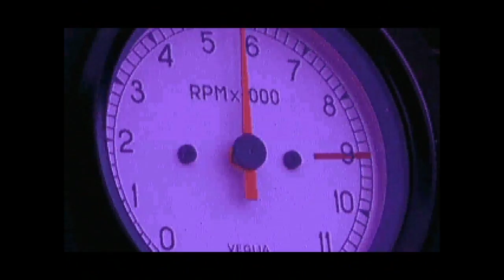Road Rash - PC Game Review - brutalmoose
Ian puts his motorbike skills to the test in this review of Road Rash (1996) for the PC.

If you enjoyed this retro review of Road Rash, you might like my other classic PC game reviews and comedic walkthroughs and overviews of various other softwares »

Feeling nostalgic?

For discussions and comedic commentary on VHS, Film, and TV shows, check out this playlist »